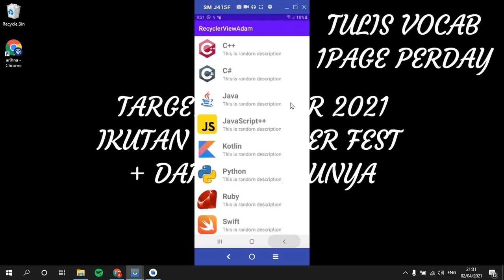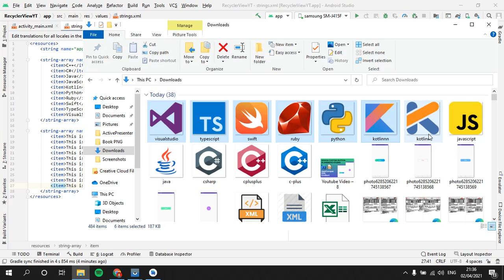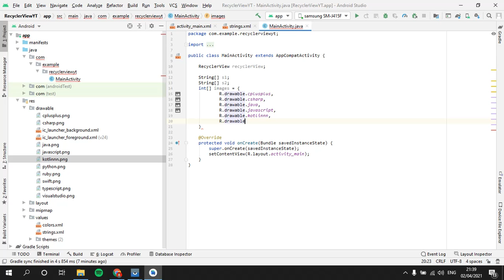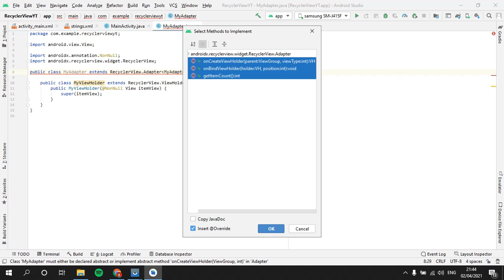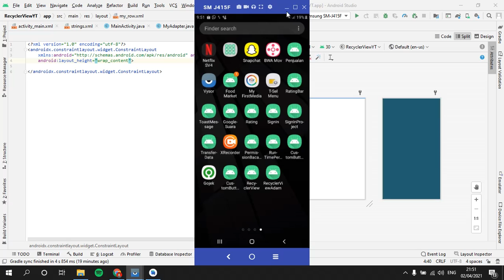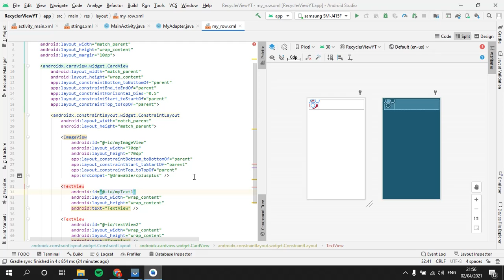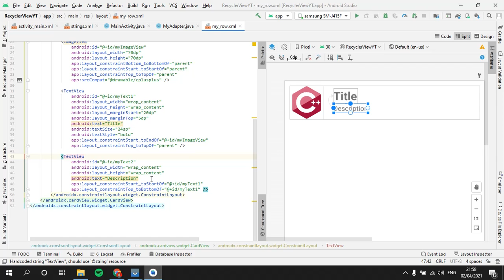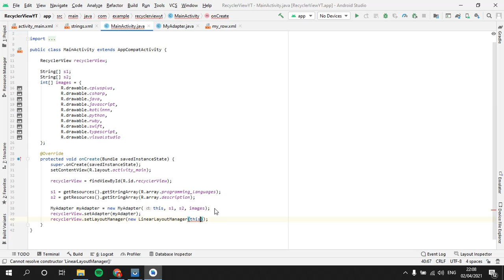Part 1 Working with RecyclerView Di Android Studio Development Tutorial Designed For Developer